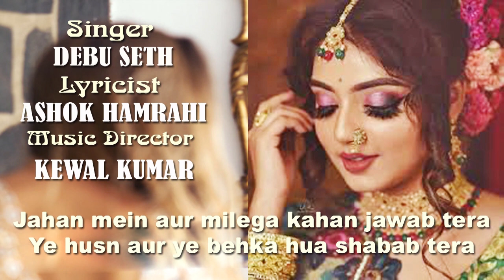Jahan men aur milega kahan jawab tera /Debu Seth GharParRahenGharParSunen # Song235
Song no.235
Ghazal -  Jahan mein aur milega kahan jawab tera
                Ye husn aur ye behka hua shabab tera
Singer - Debu Seth
Music Arranger - K K Singh

गायक देबू सेठ, सुप्रसिद्ध गायिका श्रीमती उषा टंडन के पुत्र है। श्रीमती उषा टंडन संगीत जगत की जानी मानी गायिका रही हैं, उन्होंने आकाशवाणी और दूरदर्शन के माध्यम से  श्रोताओं को लगभग ४५ साल तक अपनें संगीत कौशल से मनमुग्ध किया है। श्रीमती उषा टंडन ने विख्यात उस्ताद मरहूम राहत अली खां साहब की शागिर्दी में, उनके साथ ग़ज़ल, गीत, भजन गायकी में अपनी छाप सुनहरे अक्षरों में दर्ज करी और देश विदेश में उन्हें पुरस्कृत किया गया। संगीत नाटक अकादमी ने उन्हें हाल ही में सुगम संगीत के क्षेत्र में विशेष योगदान के लिए सम्मान से अलंकृत किया।*
*उनके पुत्र देबू सेठ को संगीत विरासत में प्राप्त हुआ। बचपन से ही देबू को संगीत के प्रति अत्यधिक प्रेम रहा, और घर के संगीतमय माहौल मे उनकी बाल्यकाल से ही परवरिश हुई। स्कूल स्तर से ही देबू ने गायन क्षेत्र की अनेक परियोगिताओं में पुरस्कार अर्जित किए। उस्ताद राहत अली खान साहेब द्वारा अपनी मां को दी हुई तालीम, बचपन से देबू के ज़हन पर उनके संगीत कौशल की अमिट छाप छोड़ चुकी है। आकाशवाणी  और दूरदर्शन गोरखपुर के माध्यम से देबू ने युवा वाणी कार्यक्रमों में अनेक प्रसारण दिए और अपने संगीत कौशल का परिचय श्रोताओं को दिया।*
*उच्च शिक्षा प्राप्ति के उपरांत फाइनेंशियल सर्विसेज क्षेत्र में कॉरपोरेट जगत में 25 वर्षों तक विभिन्न कंपनियों में सेवा प्रदान की और एक पारंगत फाइनेंशियल प्रोफेशनल का खिताब अर्जित किया। तत्पश्चात अपनी कंपनी Adroidex Knowledge Solutions Pvt. Ltd, को नगमित करके, धर्मपत्नी श्रीमती मनाली सेठ के साथ मिलकर बतौर फाउंडर डायरेक्टर्स अग्रसर कर रहे हैं और ग़ाज़ियाबाद उत्तर प्रदेश में निवास करते हैं।*
*संगीत के प्रति देबू का लगाव आज अपने उरूज पर है, और वह अपने माता और पिता के आशीर्वाद और मरहूम उस्ताद राहत अली खान साहेब के द्वारा दिए हुए बचपन के सबक को याद कर संगीत साधना में समर्पित हैं और रियाज़ करते रहते हैं। देबू सेठ ग़ज़ल, गीत, लोकसंगीत, बॉलीवुड गीत और शास्त्रीय, उपशास्त्रीय संगीत को गाना और सुनने पसंद करते हैं। देबू सेठ ने इस ग़ज़ल को बड़ी ही ख़ूबसूरती से गाया है ... सुनिये Like करिए Share करिए ...और अपने विचार भी लिखिए।*
*धन्यवाद!*